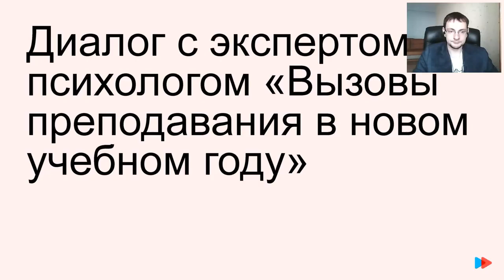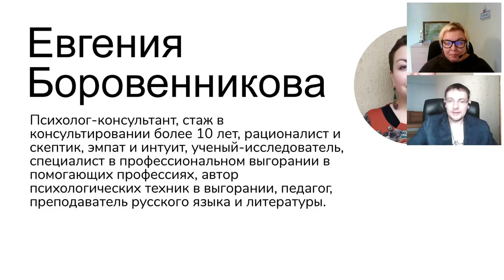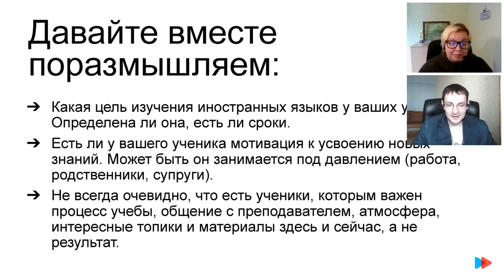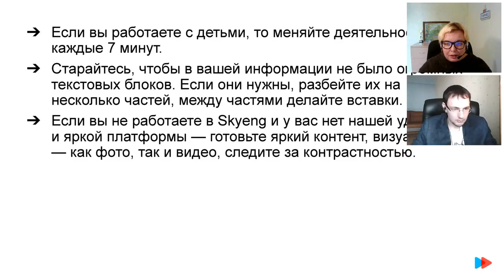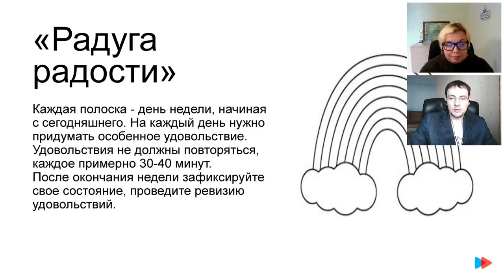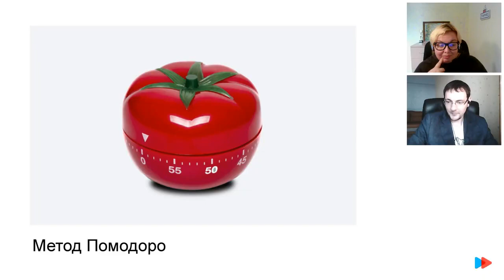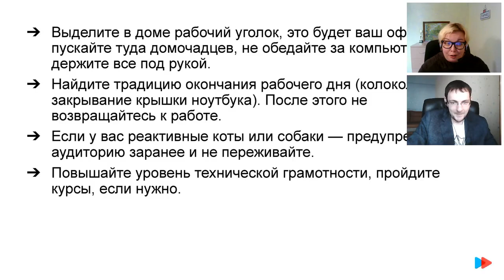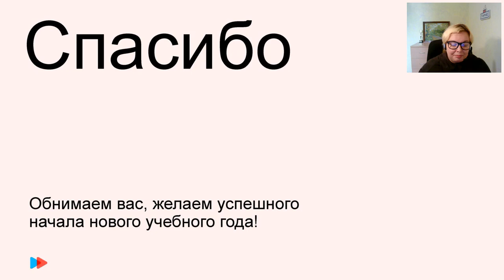Диалог с экспертом-психологом «Вызовы преподавания в новом учебном году»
Фраза Do what you love, love what you do звучит отменно, да и содержательно с ней трудно поспорить. Вот только как придерживаться этого принципа в жизни?

Мы знаем, что на деле это непросто. И как вам бывает беспокойно, особенно сегодня, когда реалии меняются на крейсерских скоростях. Поэтому специально для вас подготовили встречу в новом не методическом формате — диалог с экспертом-психологом Евгенией Боровенниковой «Вызовы преподавания в новом учебном году».

Спикер разберет все «то, что болит»:
•  Как перестать беспокоиться, что формат преподавания может снова стать исключительно онлайн.
•  Как быть с профессиональным выгоранием, найти новую мотивацию, баланс между работой и частно-личной жизнью.
•  Почему не с каждым учеником удается достичь нужных результатов; что сделать, чтобы перестать сомневаться в своих навыках.

Евгения Боровенникова — практикующий психолог-консультант со стажем более 10 лет. Рационалист, скептик, эмпат, интуит, ученый-исследователь и специалист по теме профессионального выгорания.